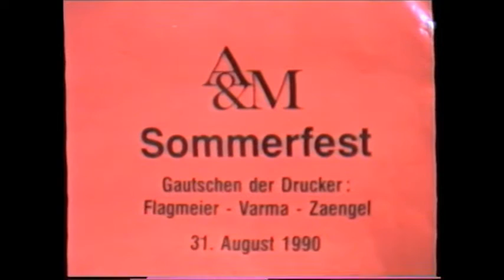Herford - Druckerei A&M - Sommerfest mit "Gautschen" - 31. August 1990 - (c) Siegmund Bischoff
Druck und Verlag Amberger & Maschmeyer - 3 Drucker werden gegautscht